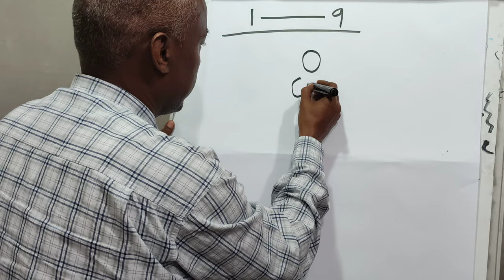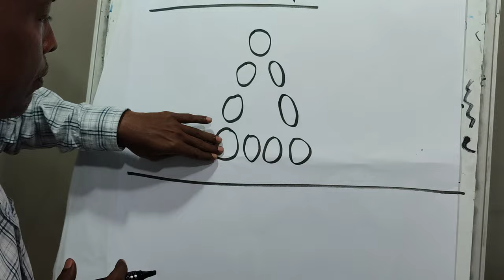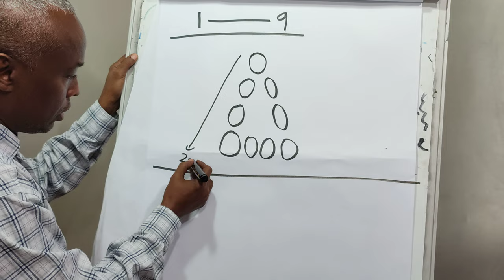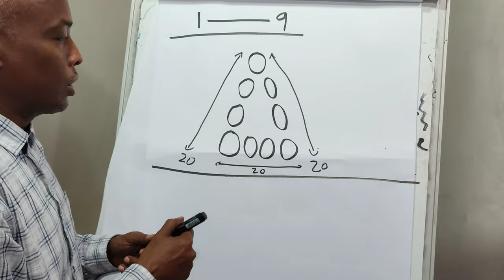Waa Halxidhaale Xisaab ah Oo Fudud Hadda na U Baahan Fahan Iyo Feejignaan | Siciid Xagaa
Yaa furaya halxildhaalahan xisaabta ah? Waa halxidhaale xisaab ah oo fudud Hadda na u baahan fahan iyo feejignaan. Waxa soo bandhigaya Siciid Xagaa.